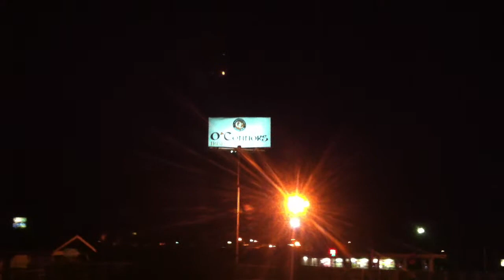New Years Eve Party "Fire Work Show" Laughs, 2014.. O'Connors Irish Pub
Make Christmas with Kranks look like child's play the movie okay, when launching fire works and decorations for Christmas and being New Years Eve for a party, wouldn't be a party without fire works show at midnight, this was the starter, lighting up downtown Nashville...My record for launching for a pyro, fire work expert is eleven manually alone..

Amazing fun here at O'Connors Irish Pub here in Clarksville, Tennessee, for all to see.
Hope you enjoy this video of mine especially those serving abroad, may this help you come home safely to those that love you and your friends...Kids these fire works are for adults only supervision and being awake is a must lighting off this fire work;)